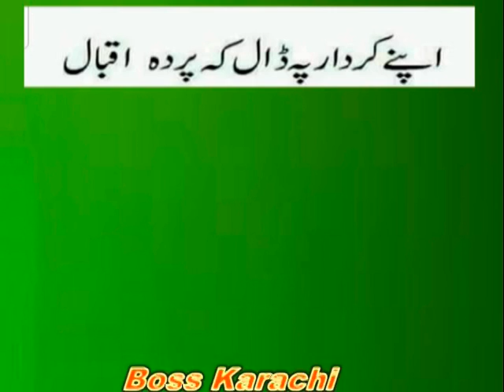Iqbal in your role_iqbal poems_अपनी भूमिका में इकबाल_اپنے کردار پہ اقبال_apne kirdar pe daal